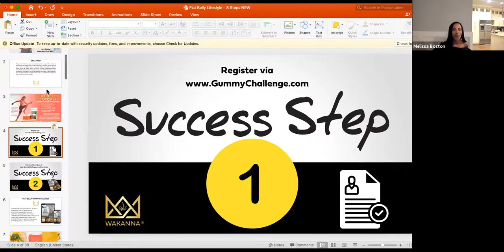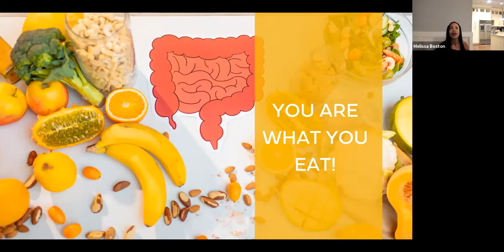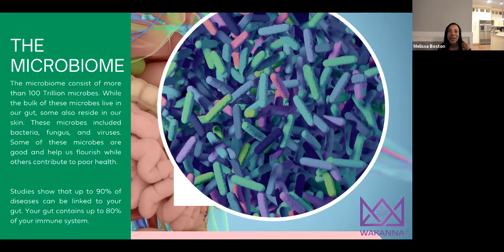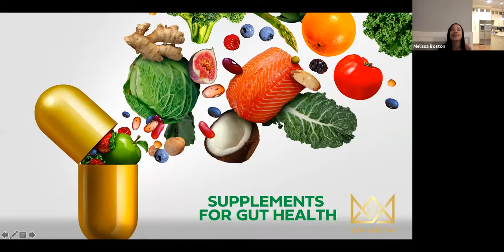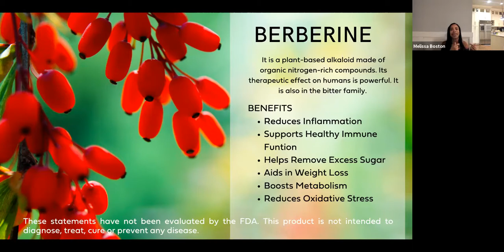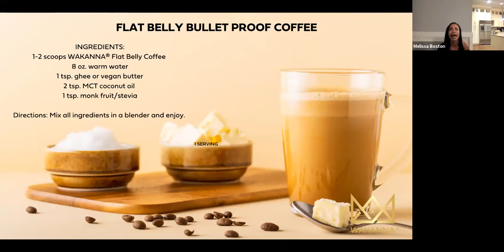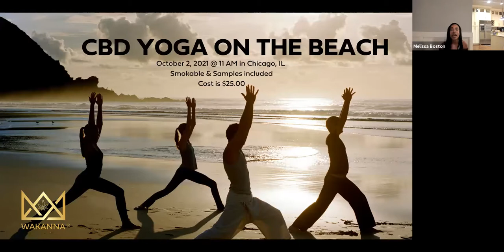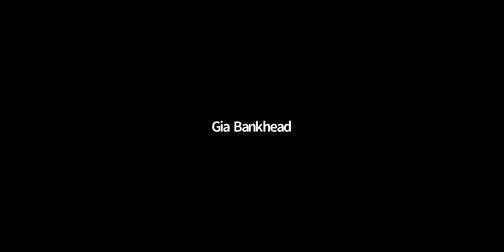8 STEPS TO A SLIMMER WAIST AND FLAT BELLY